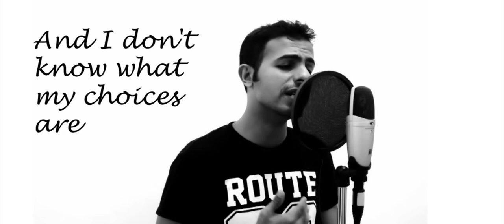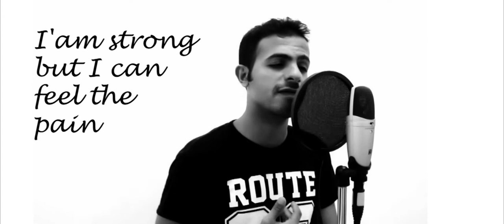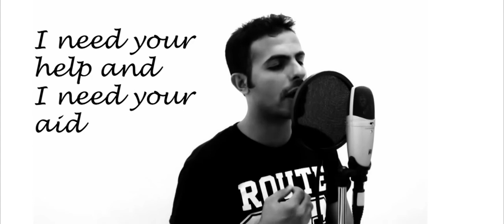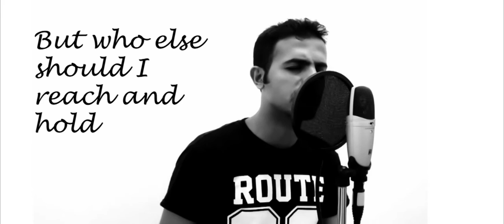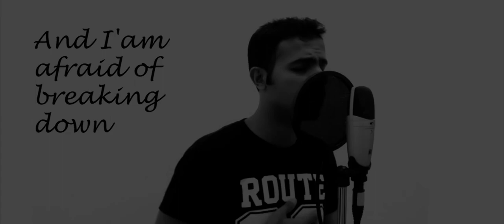Ammar Basabra - Save Me Lord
Ammar Basabra - Save Me Lord (New 2016 Single).

Save Me Lord Lyrics:

When the sun rises ,when the sun sets
My sleeping time and when I wake
Am wondering, What does it take?
To make it till the end

You see I have survived so far
Fighting every battle and every war
My heart is weak, can't feel the beat
And I don't know what my choices are
Pre Chorus:
I feel lost and I feel scared
Things are getting harder and am afraid
I need your help and I need your aid
That's why I am here with my hands raised

Chorus (x2):
Save me lord from breaking down
Cause every time I keep on falling down
Life knocks me to the ground
And I am afraid of breaking down
Flesh and blood is all I am
I am strong but I can feel the pain
Deep inside me a fire burns
I need some cooling, I need some rain

You see I've worked so hard
Giving all my best from the start
Rough paths am going through
And I don't know what to do
Pre Chorus

Chorus (x2):
Bridge:
I know am complaining lord
But who else should I reach and hold
you are the only one who knows me
The only one who can really save me
I know this is not the first
Not the second and not the last
I'll always keep on coming back
cause you're the one that I trust
Pre Chorus

Lyrics, Melody & Arrangement: Ammar Basabra